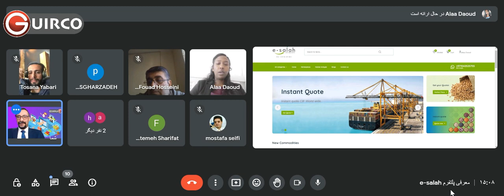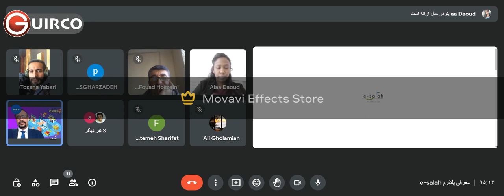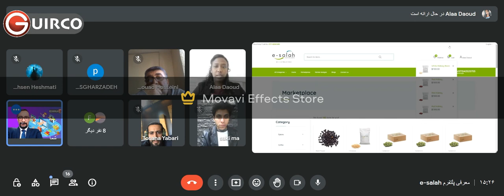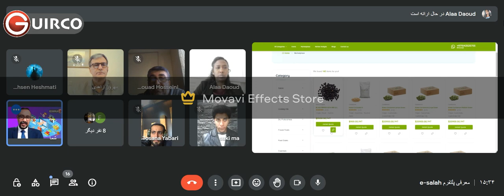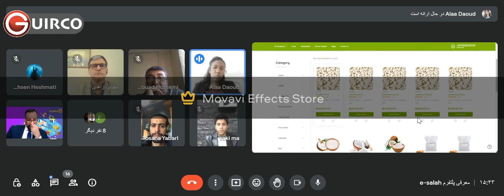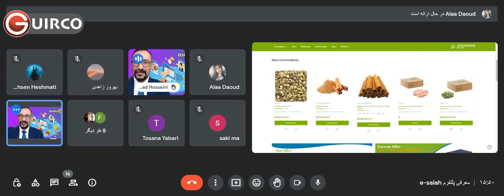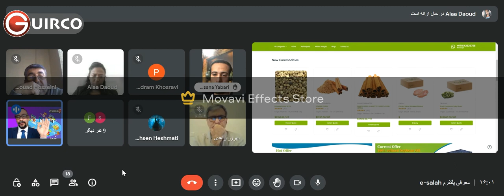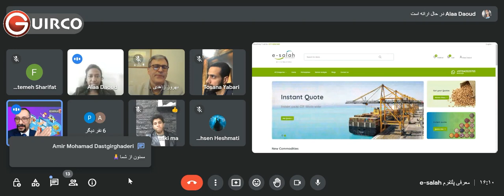کافیه GUIRCO - معرفی بزرگترین و اولین پلتفرم مواد غذایی با نام e-salah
اگر خریدار یا تولید کننده و یا فروشنده مواد غذایی هستید  با دیدن این ویدئو میتوانید کسب و کار خود را به شکل بین المللی توسعه بدهید
در این جلسه پلتفرم e-salah توسط مدیر بازاریابی این پلتفرم  معرفی شد و مزایای این پلتفرم را به حاضرین در جلسه به شکل عملی نشان دادیم